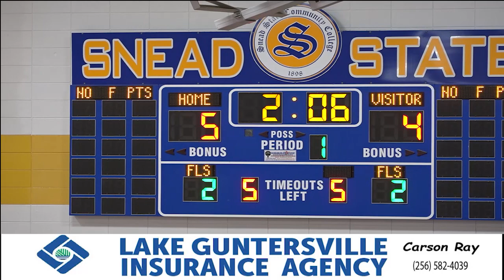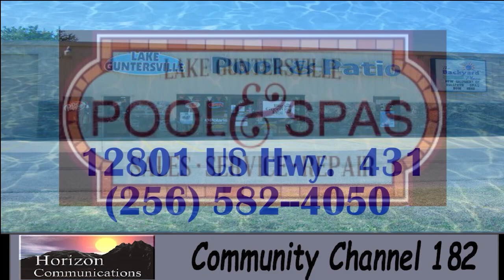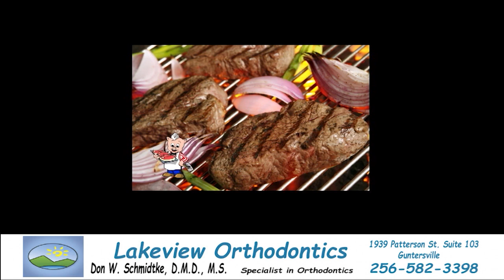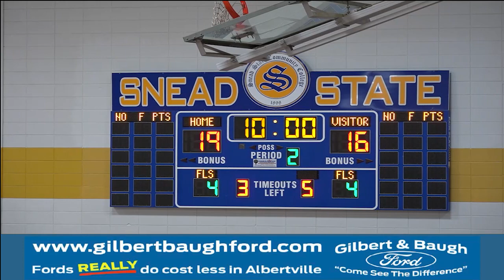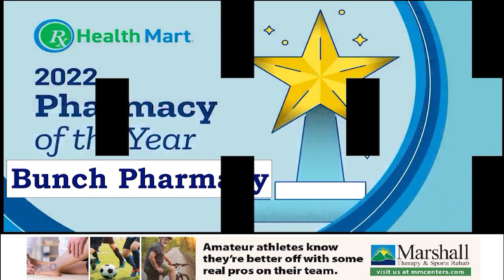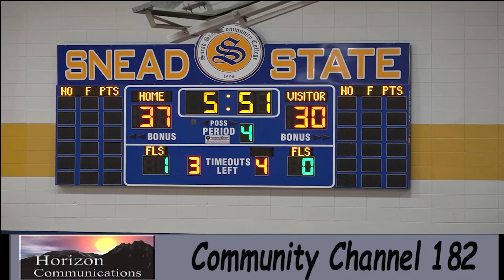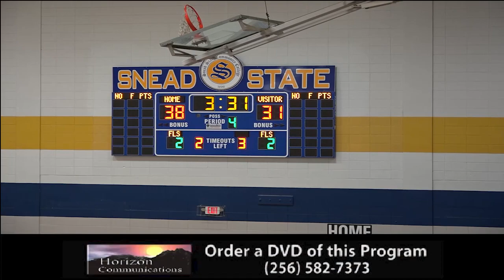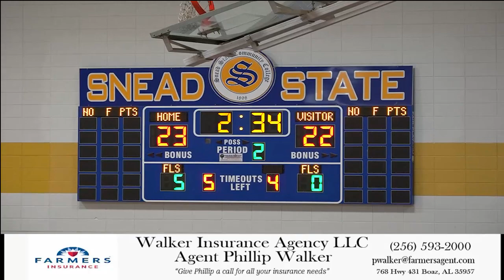Horizon TV Broadcast: 2023-24 Arab v. Albertville JV Girls Marshall Co. Bball Tourn. Final 1-27-24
Horizon Communications Ch. 182 TV Broadcast of the 2023-24 Arab v. Albertville JV Girls Marshall County Basketball Tournament Final game on 1-27-24.
Visit our YouTube Channel (HZN182TV) for free on-demand view of other programs previously broadcast on Community Channel 182.